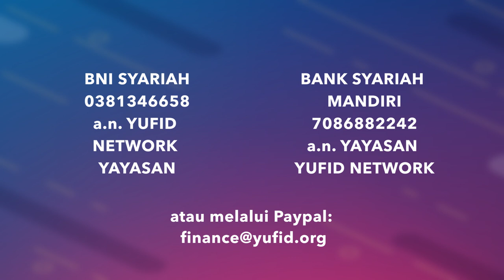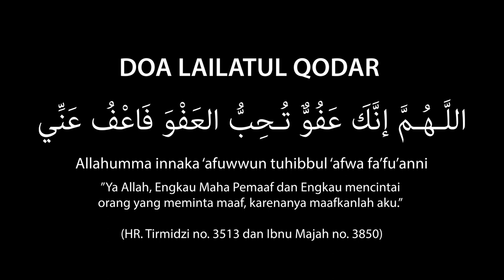Doa Malam Lailatul Qadar Sesuai Sunnah - Yufid Documentary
Doa Malam Lailatul Qadar - Yufid Documentary

Ketika kita merasa bertemu dengan malam lailatul qadar, maka disyariatkan bagi kita agar memperbanyak membaca doa, terutama doa lailatul qadar sebagaimana yang diajarkan oleh Rasulullah shallallahu 'alaihi wasallam kepada istri beliau Aisyah radhiallahu 'anha. Ummul Mukminin Aisyah radhiallahu 'anha meriwayatkan,

يَا رَسُولَ اللَّهِ أَرَأَيْتَ إِنْ عَلِمْتُ أَيُّ لَيْلَةٍ لَيْلَةُ القَدْرِ مَا أَقُولُ فِيهَا؟

 قَالَ: قُولِي: اللَّهُمَّ إِنَّكَ عُفُوٌّ تُحِبُّ الْعَفْوَ فَاعْفُ عَنِّي

Wahai Rasulullah, jika aku menjumpai satu malam merupakan lailatul qadar, apa yang harus aku ucapkan di malam itu?
Beliau menjawab: Ucapkanlah: ALLAHUMMA INNAKA ‘AFUWWUN TUHIBBUL ‘AFWA FA’FU ‘ANNII
(Ya Allah, Engkau Maha Pemaaf dan Engkau mencintai orang yang meminta maaf, karenanya maafkanlah aku).”

(HR. Ahmad 25384, At-Turmudzi 3513, Ibn Majah 3850, An-Nasai dalam Amal Al-yaum wa lailah, dan Al-Baihaqi dalam Syua’bul Iman 3426. Hadis ini dinilai shahih oleh Al-Albani).

Malam lailatul qodar biasanya hadir di malam-malam ganjil pada sepuluh hari terakhir dari bulan Ramadhan, maka bersemangatlah mencari malam lailatul qodar dengan memperbanyak amal sholeh, ibadah, i'tikaf, doa-doa, sholat, dan berbagai ketaatan kepada Allah di sepuluh malam terakhir Romadhon. Jika kita tidak mampu, jangan sampai ketinggalan beribadah di tujuh malam terakhir dari Ramadhan.

Rasulullah shallallahu alaihi wasallam telah menjelaskan kepada kita di banyak hadis tentang keutamaan lailatul qadar, kapan malam lailatul qadar, bagaimana tanda-tanda lailatul qadar, ciri-ciri lailatul qadar, doa lailatul qadar, amalan-amalan di malam lailatul qadar, agar kita bersemangat mencari malam lailatul qadar, malam yang lebih baik daripada 1000 bulan.

Semoga kita termasuk orang-orang yang beruntung mendapatkan malam lailatul qodar, karena malam lailatul qadar pahalanya setara dengan beribadah selama 83 tahun dan 4 bulan. Amin.

Yuk, simak video Doa malam lailatul qadar dari Yufid Documentary.